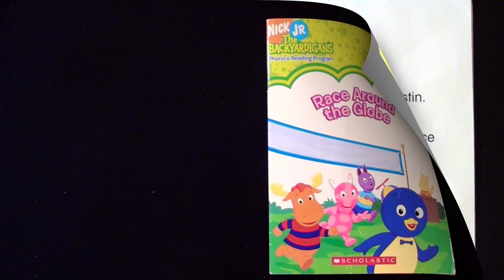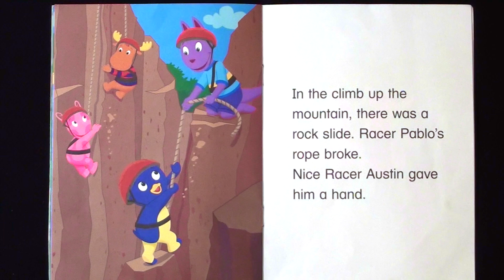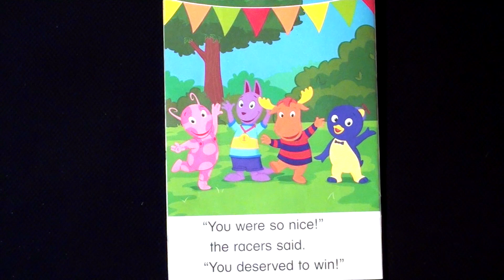THE BACKYARDIGANS "RACE AROUND THE GLOBE" - Read Aloud Storybook for kids, children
The Backyardigans "Race Around the Globe"